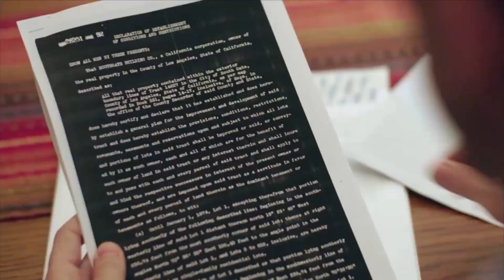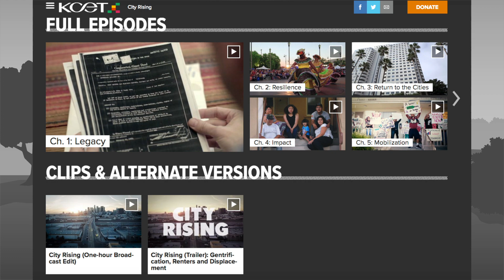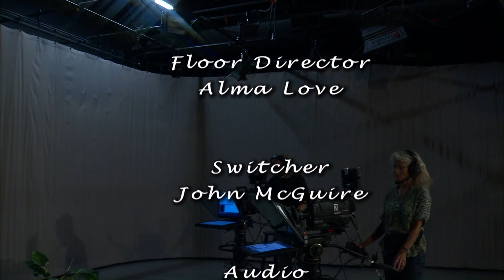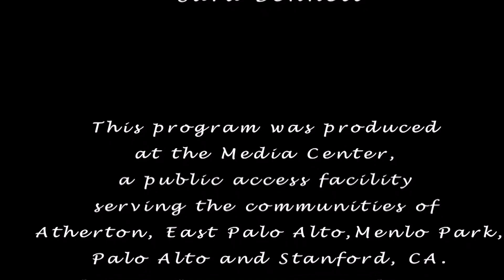Talking With Henrietta: Surviving Gentrification